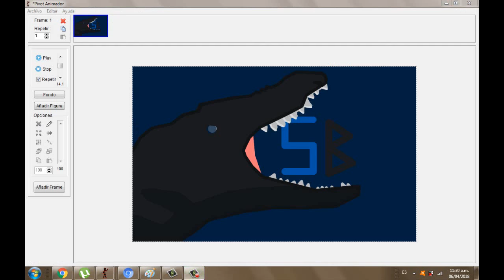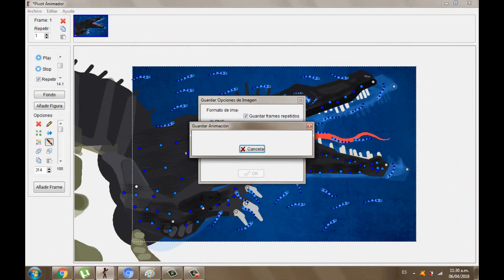SPINOSAURUS BLACK OM9 NUEVO ICONO DEL CANAL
cambie el icono del canal yo pienso que este se ve mas genial ;)

change the channel icon I think it looks cool ;)